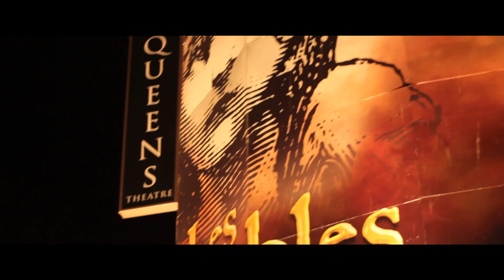G-Fire Cost to be the boss COMMISSION RECORDS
G-fire banga from the commission records family, G-Fire- Cost to be the boss. taken off the new G-Fire album "welcome to the roadside" out summer 2013.
Video directed by Cstar
Follow G-Fire on twitter holla and I follow back

Catch G-Fire on Facebook
Commisson G-Fire label

Also like the G-Fire fan page on Facebook to stay up to dat with G-Fire and the rest of the Commission Records family
G-Fire